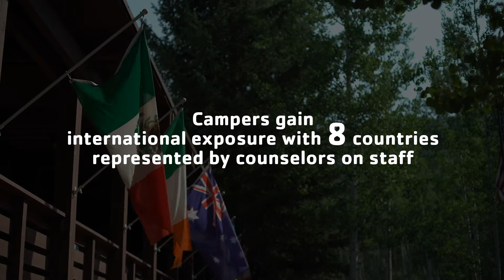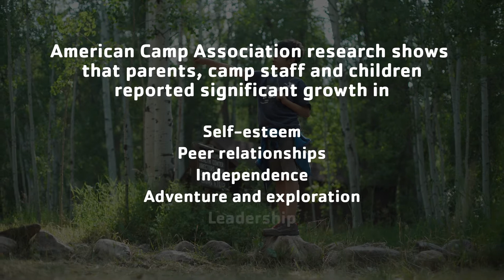2018 YMCA Camp Awards Breakfast: A Benefit for Kids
Today, we hosted our second YMCA Camp Awards Breakfast. Watch YMCA of Northern Utah staff, parents and leadership speak toward the impact our overnight camps have on the children across Utah. We never turn away a camper for an inability to pay. We're able to accomplish this vision through the generous donations provided by our community. If you'd like to help fund a child's experience at camp,